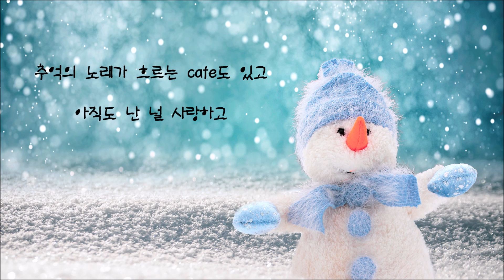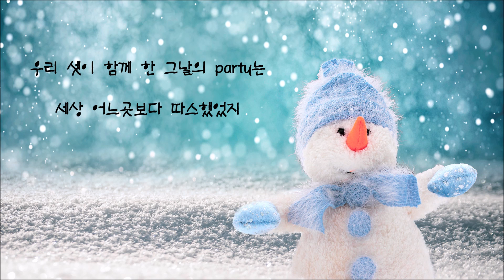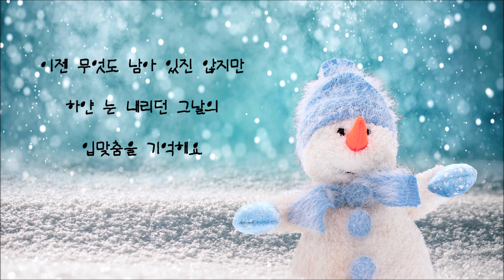조관우 - 겨울이야기